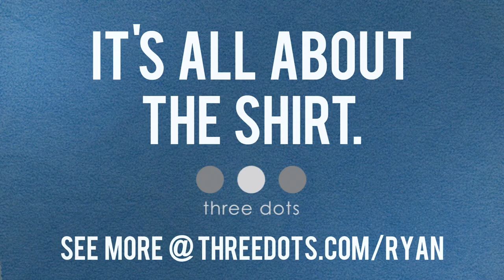Three Dots | 'The McP T-Shirt' With Ryan McPartlin Promo Video